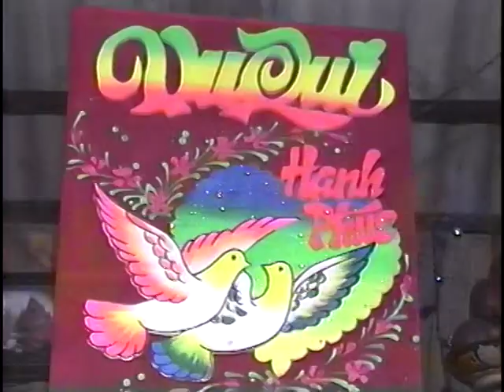VTS 01 2